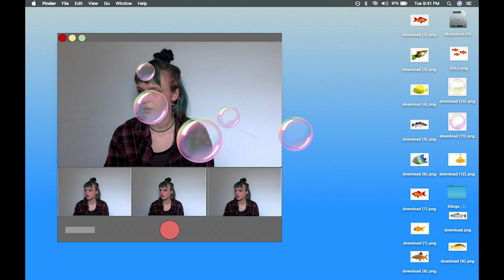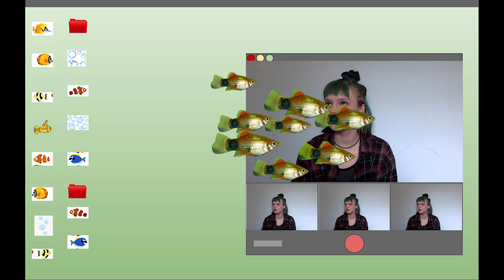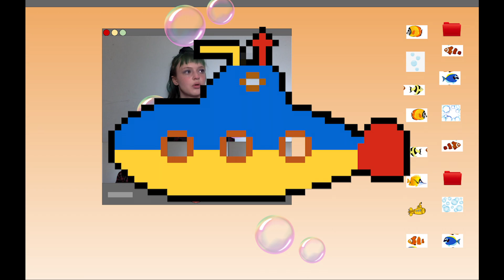Submarine Soul - Freya - MUSIC VIDEO